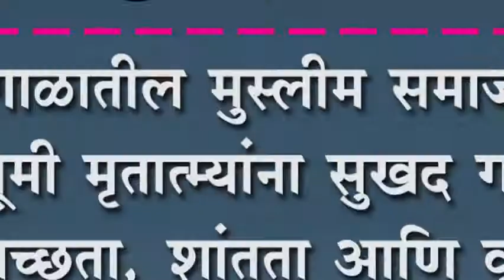शेडशाळातील मुस्लीम समाजाची दफनभूमी मृतात्म्यांना सुखद गारवा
शेडशाळातील मुस्लीम समाजाची दफनभूमी मृतात्म्यांना सुखद गारवा : स्वच्छता, शांतता आणि वृक्ष संगोपनामुळे ठरतेय आदर्श